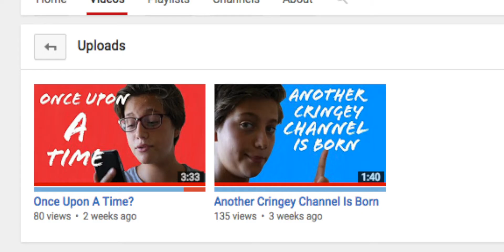We need to talk about Daniel.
This video is dedicated to all members of tech crew, that includes, Tout, Paparo, jonty, vincent and more